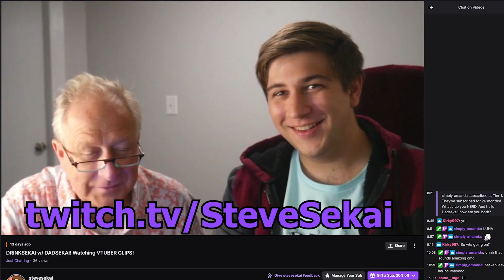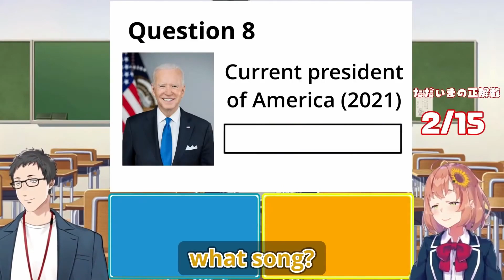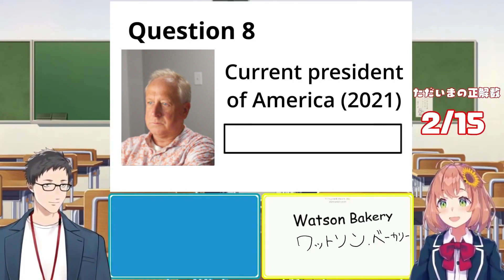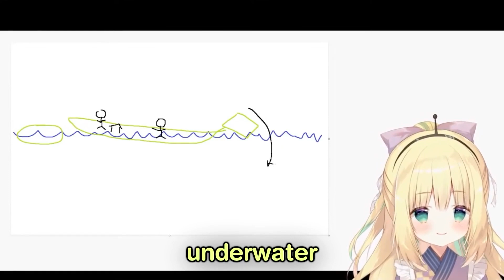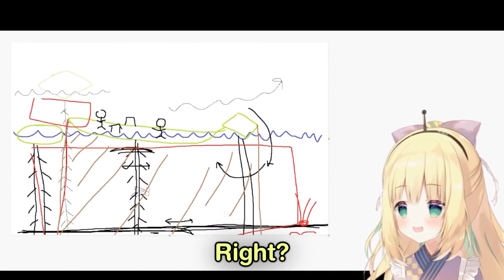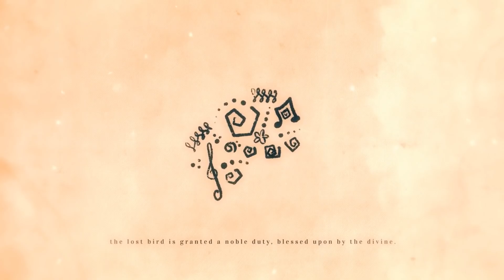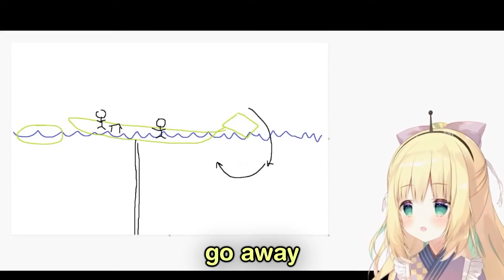These VTubers BROKE MY DAD!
This is one of the most bizarre videos I've ever made... The inner machinations of my father's mind will forever remain an enigma. But at least he picked the RIGHT VTUBER!